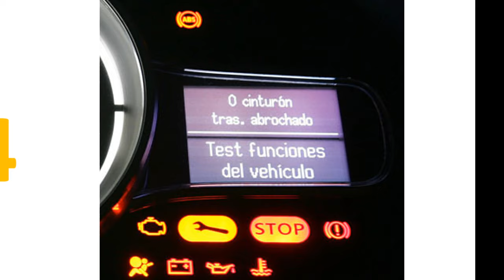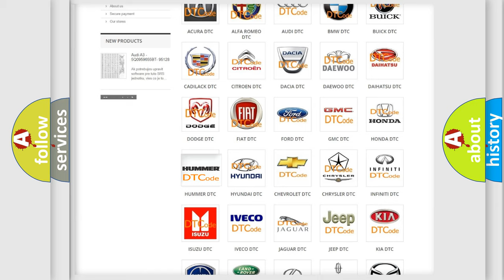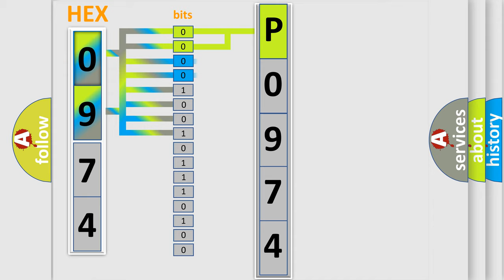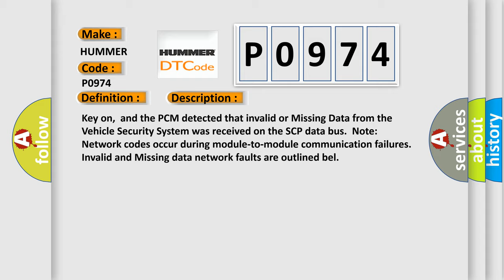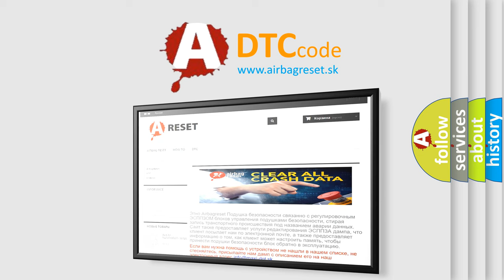DTC Hummer P0974 Short Explanation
Contents:
0:21 Basic DTC analysis according to OBD2 protocol standard.
1:48 Insight into programming
2:58 A diagnostically understandable description of the Diagnostic Trouble Code
3:05 Basic error definition

Make:
HUMMER
Code:
P0974
Definition:
Data Circuit Message
Description:
Key on,and the PCM detected that invalid or Missing Data from the Vehicle Security System was received on the SCP data bus.Note: Network codes occur during module-to-module communication failures.Invalid and Missing data network faults are outlined bel
Cause: